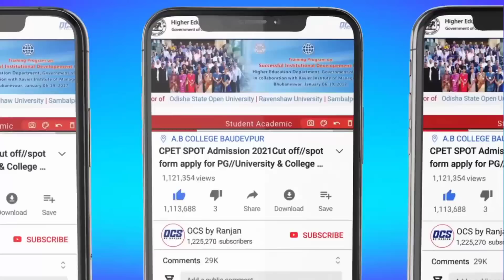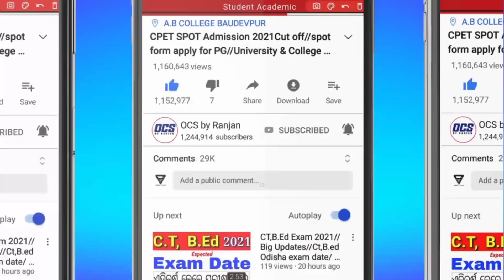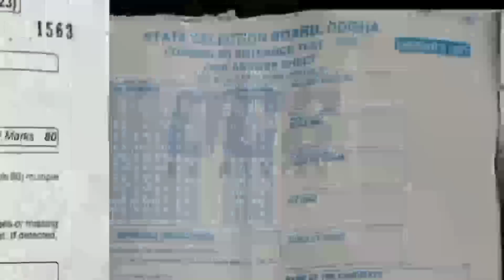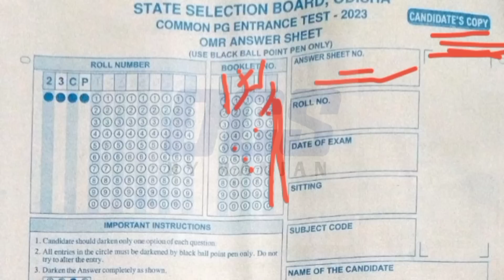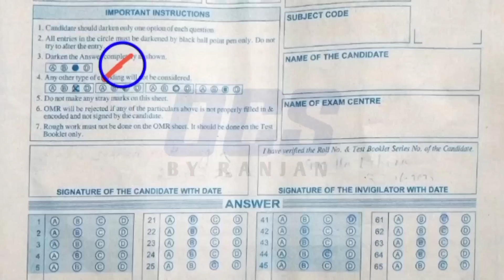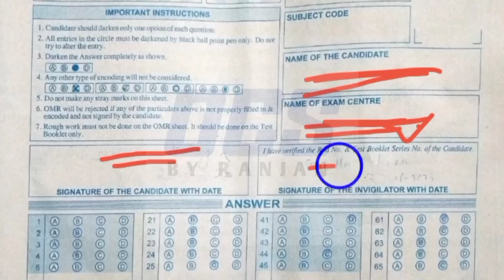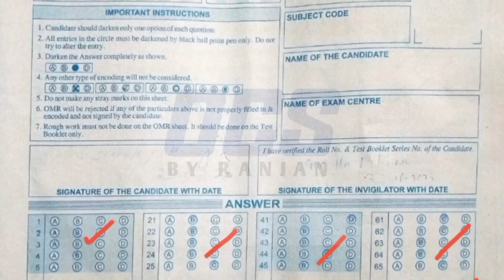CPET Entrance OMR Answer Sheet Fillup Step by Step Process 2023//How To Fill CPET Entrance Booklet..